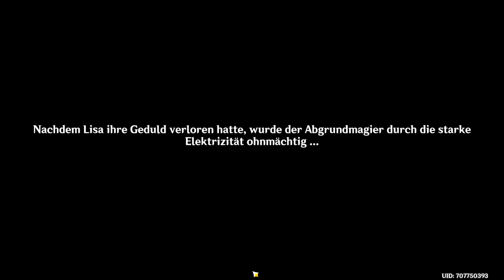2020 10 28 Genshin Impact